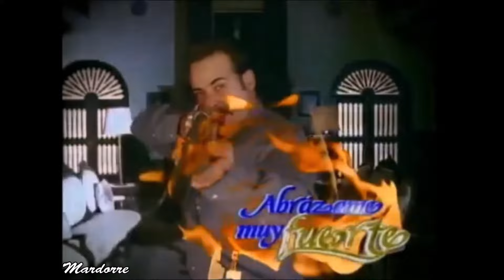ABRÁZAME MUY FUERTE -- EPISODIO 244 (capitulo 82) con Fernando Colunga y Aracely Arámbula